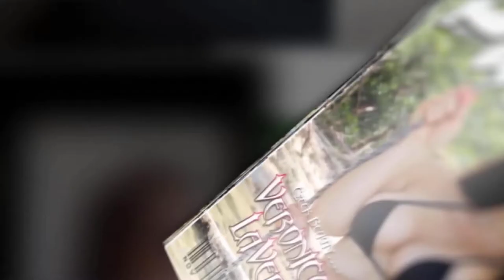Photogenic Magazine featuring Veronica LaVery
Photogenic Magazine with covergirl Veronica Lavery and models Dora Miller, Amanda Guglionni and Helyn. get your copy and go follow Veronicas youtube page for a behind the scenes look at out shoot.